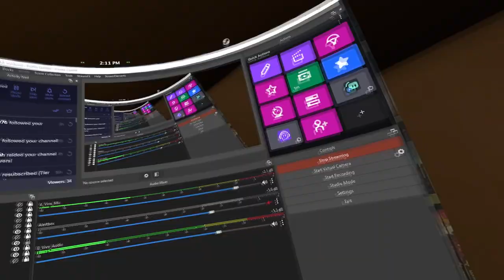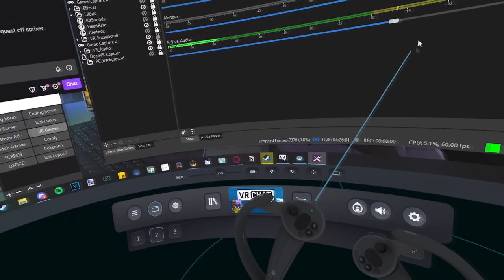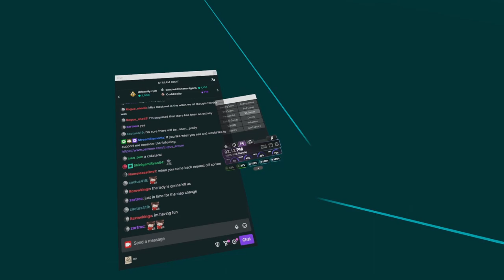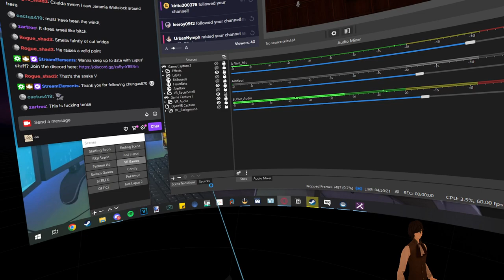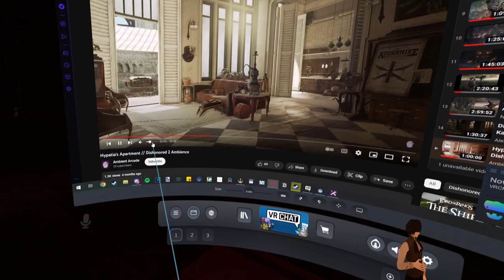(VRChatRP) Blackwell Episode 5 'Acras' part 3/4